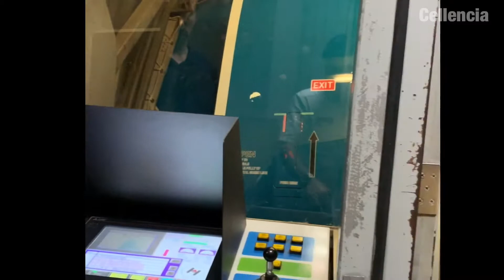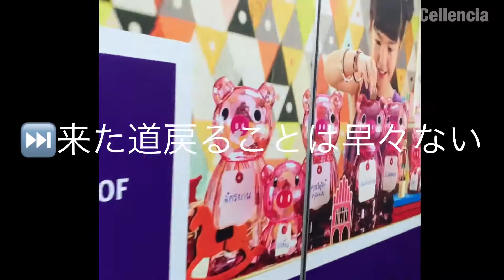ベトナム航空CA vs グランドスタッフ 「PBBまで来てまた戻る」編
バンコクスワンナプーム空港
2019.11撮影